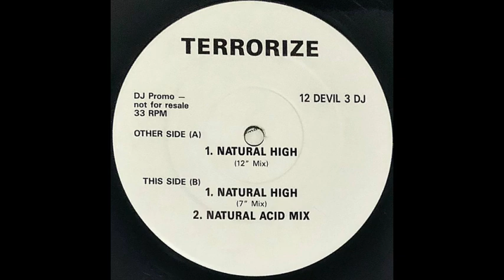Terrorize Natural High Natural Acid Mix Vinyl B2